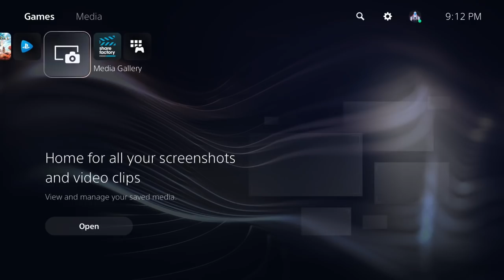Demon's Souls (2020) Part 1 - Betus and I Go To Boletaria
Betus and I decided to check out the new PS5 exclusive, Demon's Souls. I was originally posting this by death, but now I'm falling far behind so I think we're going to switch back to normal stream VOD format. Enjoy!